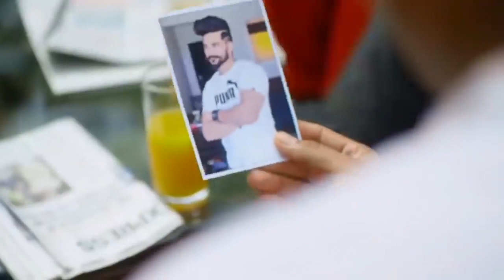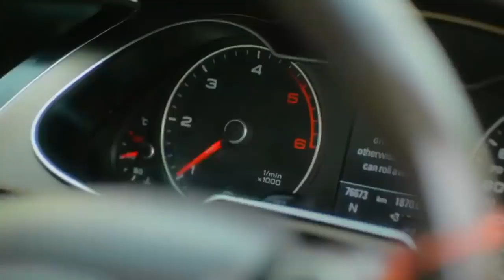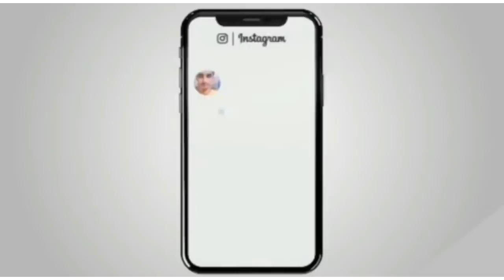Song a to z